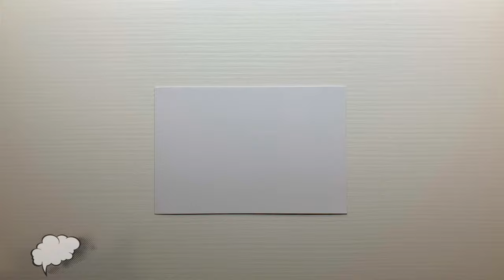How to Draw & Color the Letter «D» (Dolphin)? | Alphabet | Baby Color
Drawings and coloring for children. In this video, you will learn how to draw and color the letter «D» (dolphin).